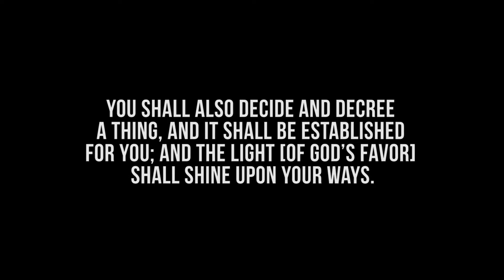WCM 2017 Teaser 3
Winter Campmeeting 2017
January 22-29, 2017

SPEAKERS:
Drs. Rodney & Adonica Howard-Browne

LOCATION:
RMI World Headquarters

SERVICE TIMES:
Sunday-Sunday at 10 AM & 7 PM

Doors will open 1 hour before service.
Spanish translation will be available for every service.